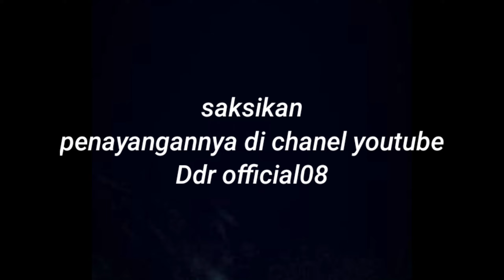BEHIND THE SCENE ||parody takiya genji vs the maling